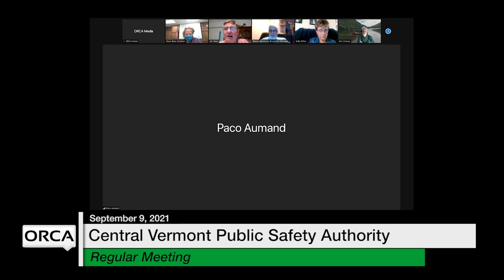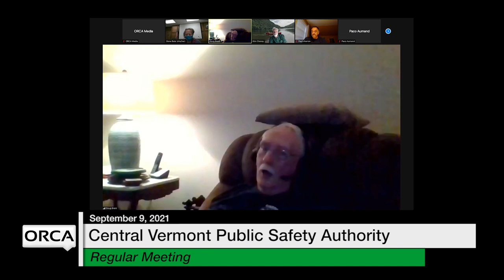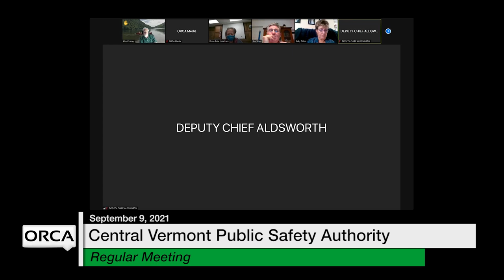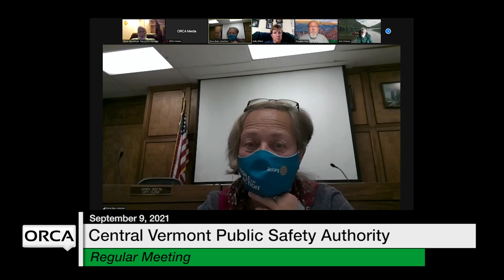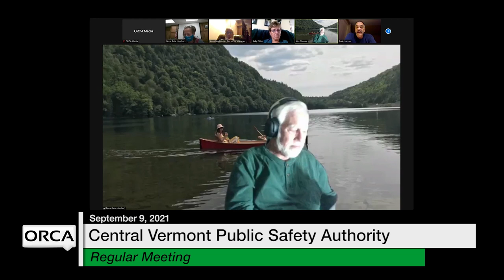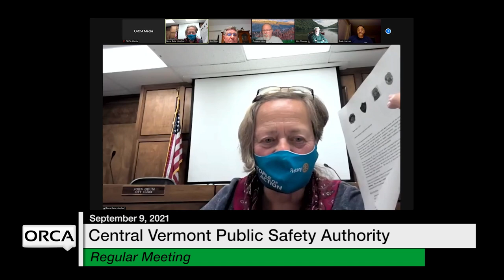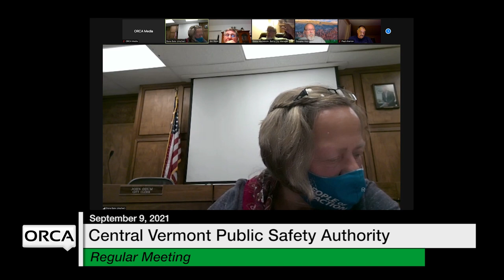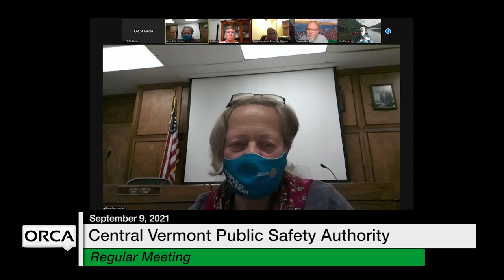Central Vermont Public Safety Authority - September 9, 2021 [CVPSA]